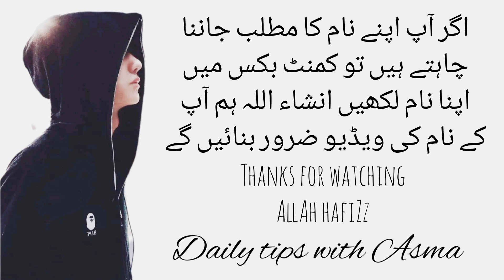Muhammad Ahil name meaning in urdu//محمد آہل نام کا مطلب کیا ہے//Daily tips with Asma